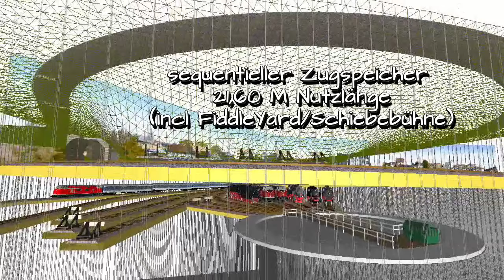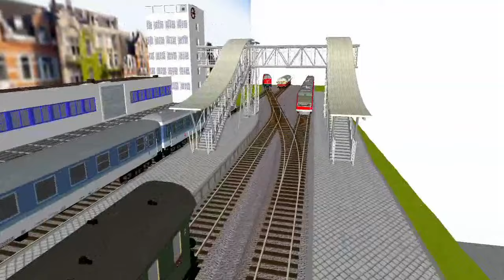Gleisplan Spur H0 520*260 cm, Ikea Regal, Schubladen Fiddle Yard, Schiebebühne, Kopfbahnhof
Nach Umzug soll auf einem 110 cm hohen raumfüllenden Ikea Regal wieder etwas zum "Spielen" aufgebaut werden. Diese  ist aber nur 40 cm tief; lediglich hinter der Tür ist Platz für eine Kehre mit r=430mm.

Es sollten aber schon einigermaßen lange Züge verkehren sowie auch etwas mit Güterwagen "schubsen" stattfinden.

Zum Verteilen und Zugzusammenstellen etc wurde 12 cm tiefer auf dem längeren Schenkel 3 Schubladenauszügen ein Fiddleyard mit 5 Gleisen sowie einem Umfahrungsgleis geplant, 220 cm lang. Im Übereifer hat der Auftraggeber auch noch eine Schiebebühne aufgetrieben, die auch noch eingeplant werden sollte.
So entstanden diese 6 Gleise, wobei eines sowohl als Umfahrungsgleis als auch Auflage für Zugröhren (Trainsafe & Co) dient.
Betrieblich macht sie wenig Sinn, da die Züge vorbildgerecht von der Lok entkuppelt werden, und von der anderen Seite mit einer neuen Lok bestückt werden. Die alte Lok fährt dann in den "Wartungsbereich", hier als Drehscheibe ausgebildet (Filmanfang).

Zurück  zum Schatten
Bleiben 4 Gleise zur freien Belegung sowie noch 5 Gleise a 100 cm im Anschluss.
Am anderen Ende gibt es weitere Abstellgleise,  2 Gleise für die langen Züge (210 cm) sowie 3 Gleise für kurze Züge bis 120 cm.

Also für diese Platzverhältnisse ausreichend.

Im Bahnhof wurden auf der Ausfahrtsseite 6,8° Weinert Weichen/DKW sowie die Flex-Bogenweichen verplant, damit der großzügige Eindruck erhalten bleibt.

Für die Nebenbahn gibt es 2 Varianten
a) die gezeigte und gewünschte mit dem Haltepunkt in der Prärie
b) mein Favorit wäre jedoch eine absteigende vorbildnähere Strecke,

Die Neigung beträgt max. 2,3%

Der Bahnhof sowie die Fußgängerbrücke waren vorhanden, passen aber nicht wirklich